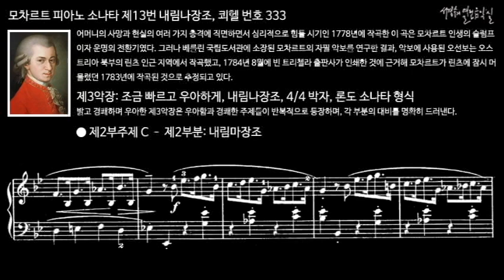모차르트 피아노 소나타 제13번 내림나장조, 쾨헬 번호 333 제3악장 제2부주제 C - 제2부분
어머니의 사망과 현실의 여러 가지 충격에 직면하면서 심리적으로 힘들 시기인 1778년에 작곡한 이 곡은 모차르트 인생의 슬럼프이자 운명의 전환기였다. 그러나 베를린 국립도서관에 소장된 모차르트의 자필 악보를 연구한 결과, 악보에 사용된 오선보는 오스트리아 북부의 린츠 인근 지역에서 작곡했고, 1784년 8월에 빈 트리첼라 출판사가 인쇄한 것에 근거해 모차르트가 린츠에 잠시 머물렀던 1783년에 작곡된 것으로 추정되고 있다.

III. Allegretto grazioso, B-flat Major, 4/4 meter, Rondo Sonata form
제3악장: 조금 빠르고 우아하게, 내림나장조, 4/4 박자, 론도 소나타 형식
밝고 경쾌하며 우아한 제3악장은 우아함과 경쾌한 주제들이 반복적으로 등장하며, 각 부분의 대비를 명확히 드러낸다.

Piano Sonata No. 13 in B-flat Major K. 333
피아노 소나타 제13번 내림나장조, 쾨헬 번호 333